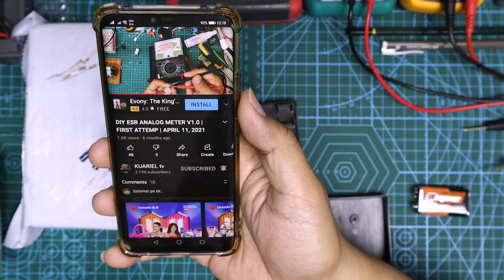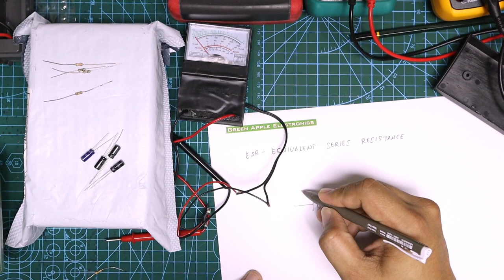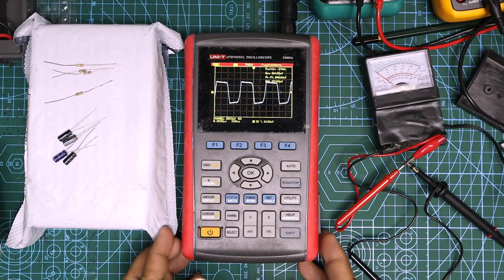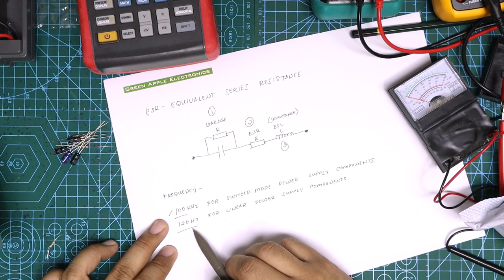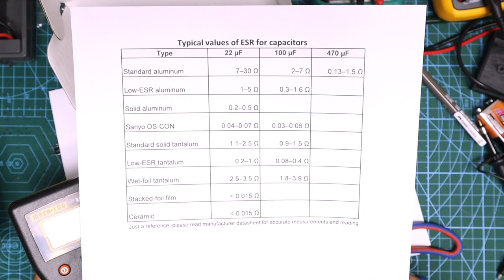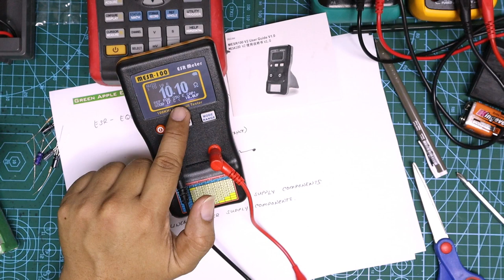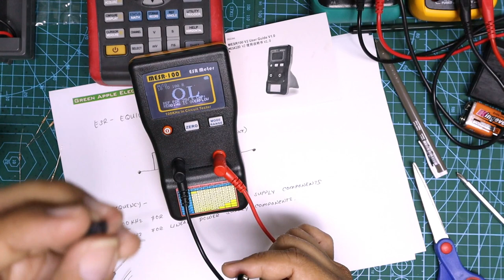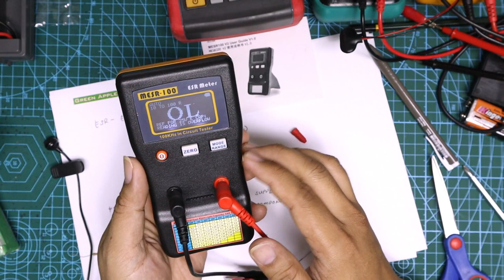MESR-100 unboxing and comparing it to a DIY ESR meter